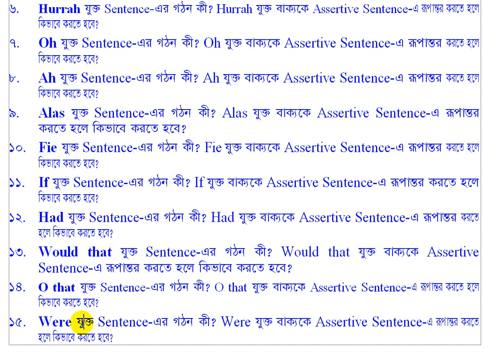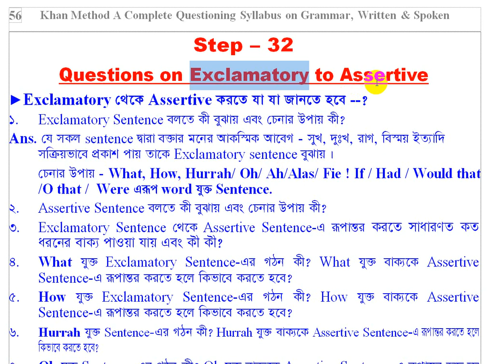Exclamatory to Assertive- যেভাবে শিখবেন শিখাবেন How to learn exclamatory to Assertive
E#Exclamatory থেকে Assertive করতে যে প্রশ্নগুলি জানা দরকার -
1. Exclamatory Sentence বলতে কী বুঝায় এবং চেনার উপায় কী?
Ans. যে সকল Sentence দ্বারা বক্তার মনের আকস্মিক আবেগ - সুখ, দুঃখ, রাগ, বিস্ময় ইত্যাদি সক্রিয়ভাবে প্রকাশ পায় তাকে Exclamatory sentence বুঝায়।
চেনার উপায়- What, How, Hurrah/ Oh/ Ah/Alas/ Fie ! If / Had / Would that /O that / Were এরূপ word যুক্ত Sentence.
2. Assertive Sentence বলতে কী বুঝায় এবং চেনার উপায় কী?
3. Exclamatory Sentence থেকে Assertive Sentence- এ রূপান্তর করতে সাধারণত কত ধরনের বাক্য পাওয়া যায় এবং কী কী?
4. What যুক্ত Exclamatory Sentence-এর গঠন কী? What যুক্ত বাক্যকে Assertive Sentence- এ রূপান্তর করতে হলে কিভাবে করতে হবে?
5. How যুক্ত Exclamatory Sentence-এর গঠন কী? How যুক্ত বাক্যকে Assertive Sentence- এ রূপান্তর করতে হলে কিভাবে করতে হবে?
6. Hurrah যুক্ত Sentence-এর গঠন কী? Hurrah যুক্ত বাক্যকে Assertive Sentence- এ রূপান্তর করতে হলে কিভাবে করতে হবে?
7. Oh যুক্ত Sentence-এর গঠন কী? Oh যুক্ত বাক্যকে Assertive Sentence- এ রূপান্তর করতে হলে কিভাবে করতে হবে?
8. Ah যুক্ত Sentence-এর গঠন কী? Ah যুক্ত বাক্যকে Assertive Sentence- এ রূপান্তর করতে হলে কিভাবে করতে হবে?
9. Alas যুক্ত Sentence-এর গঠন কী? Alas যুক্ত বাক্যকে Assertive Sentence- এ রূপান্তর করতে হলে কিভাবে করতে হবে?
10. Fie যুক্ত Sentence-এর গঠন কী? Fie যুক্ত বাক্যকে Assertive Sentence- এ রূপান্তর করতে হলে কিভাবে করতে হবে?
11. If যুক্ত Sentence-এর গঠন কী? If যুক্ত বাক্যকে Assertive Sentence- এ রূপান্তর করতে হলে কিভাবে করতে হবে?
12. Had যুক্ত Sentence-এর গঠন কী? Had যুক্ত বাক্যকে Assertive Sentence- এ রূপান্তর করতে হলে কিভাবে করতে হবে?
13. Would that যুক্ত Sentence-এর গঠন কী? Would that যুক্ত বাক্যকে Assertive Sentence- এ রূপান্তর করতে হলে কিভাবে করতে হবে?
14. O that যুক্ত Sentence-এর গঠন কী? O that যুক্ত বাক্যকে Assertive Sentence- এ রূপান্তর করতে হলে কিভাবে করতে হবে?
15. Were যুক্ত Sentence-এর গঠন কী? Were যুক্ত বাক্যকে Assertive Sentence- এ রূপান্তর করতে হলে কিভাবে করতে হবে?
►যা শিখবেন, প্রথমে প্রশ্ন জানুন তারপর উত্তর।
প্রশ্নগুলি Khan Method A Complete Questioning Syllabus on Grammar, Written & Spoken বই থেকে দেয়া হয়েছে ।
এদের উত্তরগুলি YouTube: Khan Method English video lecture - channel-এ দেয়া হয়েছে। প্রয়োজনে ফ্রি ভিডিও লেকচার নেয়ার জন্য আমাদের সাথে যোগাযোগ করতে পারেন। -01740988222